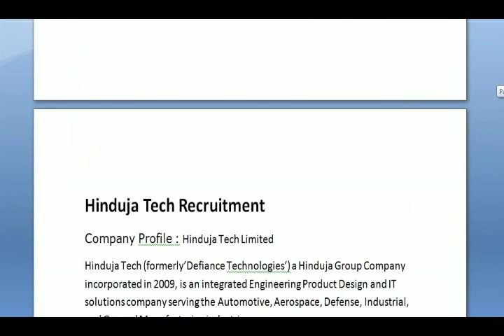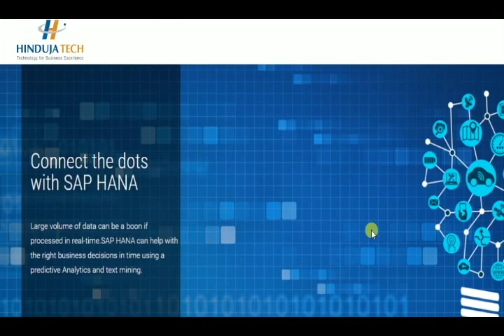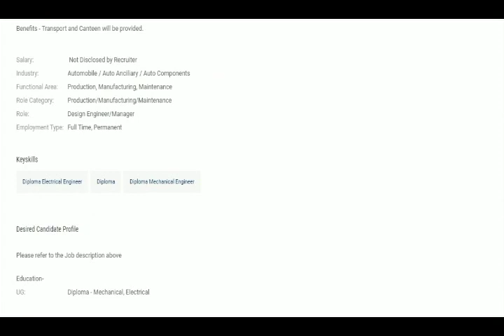HINDUJA TECH - DESIGN ENGINEER INTERVIEW(CAD)- DIPLOMA FRESHERS ELECTRICAL ,MECHANICAL - CHENNAI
Hinduja Tech Recruitment

Company Profile : Hinduja Tech Limited

Hinduja Tech (formerly’Defiance Technologies’) a Hinduja Group Company incorporated in 2009, is an integrated Engineering Product Design and IT solutions company serving the Automotive, Aerospace, Defense, Industrial, and General Manufacturing industries.

Hinduja Tech is part of the over 100-year-old highly diversified Hinduja Group. Spread across Automotive, Banking & Finance, Healthcare, Energy & Chemicals, Media & Communications, Information Technology, and trading sectors, the Hinduja Group employs over 70,000 employees worldwide.Some of the companies in the group are among the top names in their field, namely, viz., Ashok Leyland, IndusInd Bank, Gulf, HGS, etc.

Job Position : Engineer ( Mechanical, Electrical )
Job Location : Chennai
Qualification : Diploma
Experience : Freshers
Salary : As Per Company Standards

Working as Electrical/Mechanical Engineer with CAD (Preferable)

Designation - Contract Associate

Shift - General

Benefits - Transport and Canteen will be provided.
How To Apply For Hinduja Tech Jobs

Eligible candidates apply this drive in online by the following the link ASAP. Venue details will be shared to shortlisted candidates through e-mail.